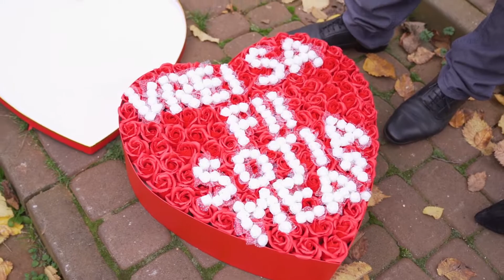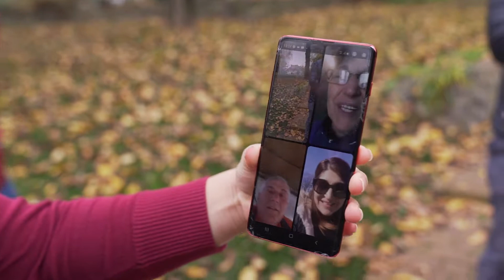Cerere în căsătorie - Ionela & Mădălin | Videograf în Timișoara | Focalizat Studio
Ședința foto și povestea minunată a acestei zile magice în care Ionela a fost cerută în căsătorie se găsește pe